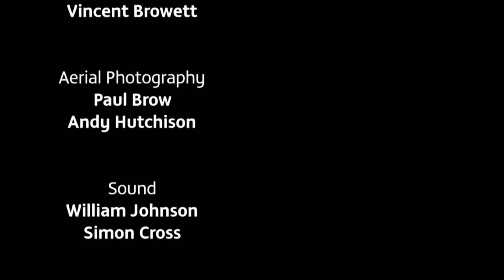The Complex Maintenance Of Britain's Greatest Super Ferry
The MS Spirit of Britain Ferry is a modern marvel of maritime engineering, renowned for its impressive size, luxurious amenities, and efficient service. As one of the vessels operated by P&O Ferries, it serves as comfort and reliability for travelers crossing the English Channel.

The job of maintaining this huge ship is not an easy one and a team of highly-skilled and dedicated individuals are needed to ensure the smooth running of the ferry.